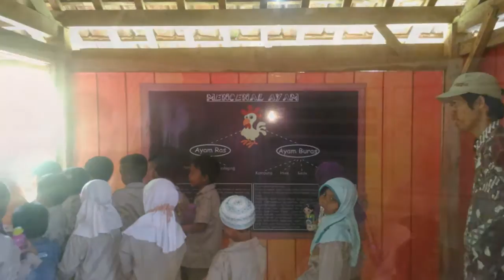AMAZING FARM SD 1 Cheetah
Sekolah Alam Kebun Tumbuh Depok